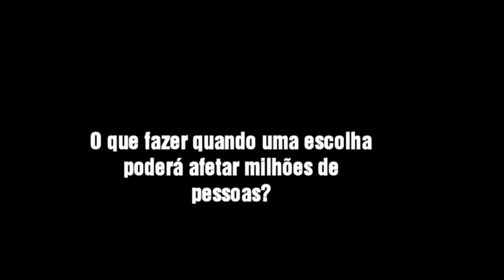Hallelujah- Bon Jovi (Trilha sonora de O Jardim Oculto)